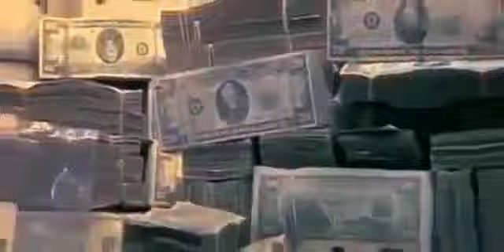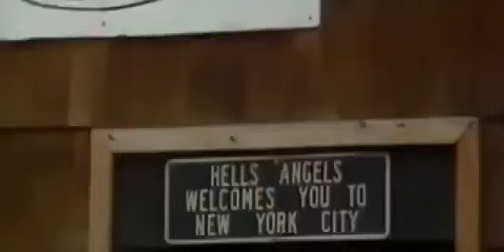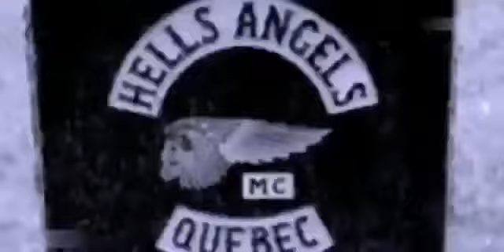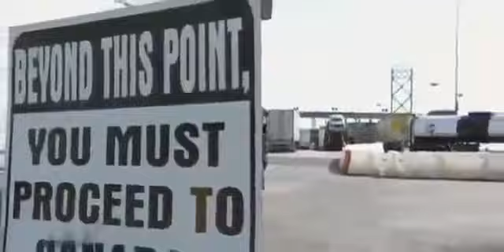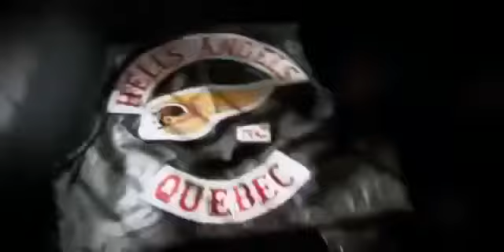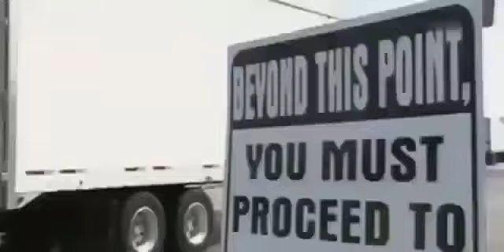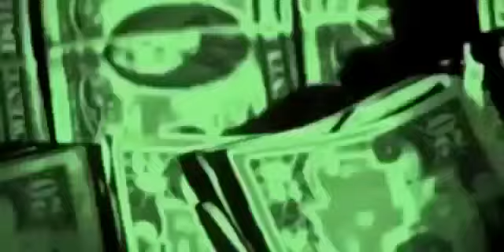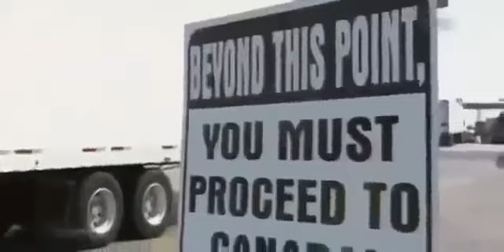️ ️ Brutale Rocker Hells Angels und ihre wirkliche Macht Doku endlich in Deutsch Doku 2017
Bewusstsein auf höherer Ebene -höchst interessante Doku Zwar wird hier viel auf das Jahr 2017 abgezielt, jedoch sind die Inhalte unabhängig davon stets .

Brutale Rocker Hells Angels und ihre wirkliche Macht Doku endlich in Deutsch. ABONIEREN FÜR MEHR DOKUS ☚☆ FACEBOOK: ☚ . hells angels hells angels schlägerei mit polizei hells angels.

hells angels hells angels schlägerei mit polizei hells angels 2017 hells angels doku hells angels song hells angels turkey hells angels berlin hells angels f. hells . Brutale Rocker Hells.